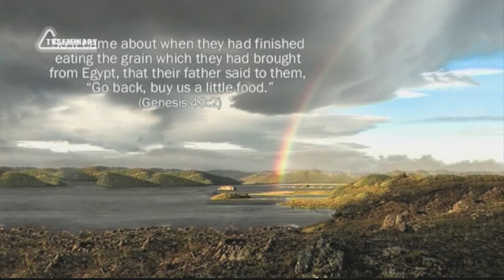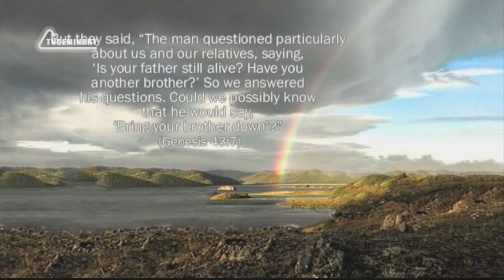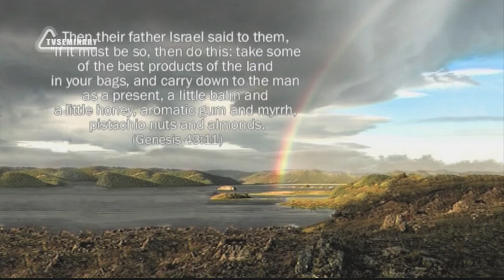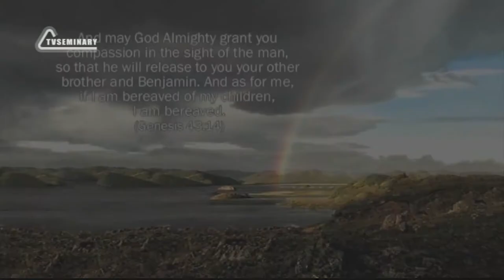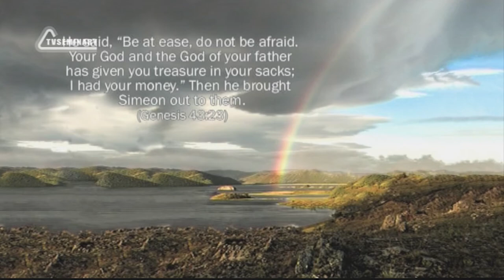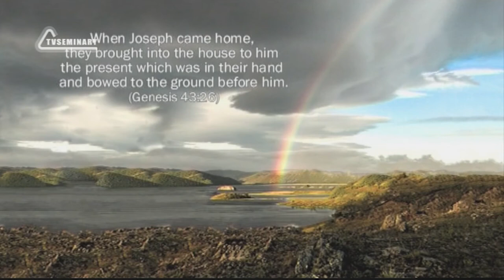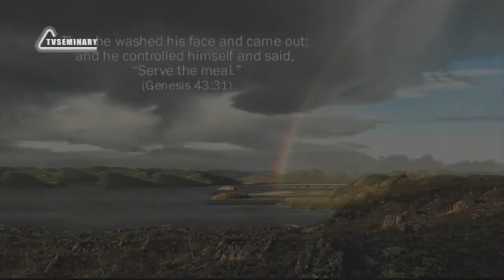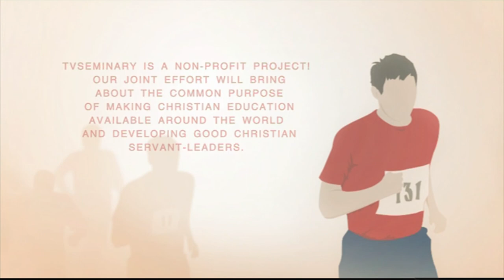BS205 Eng 65 Genesis 43 Jacob s Sons Go Back to Egypt